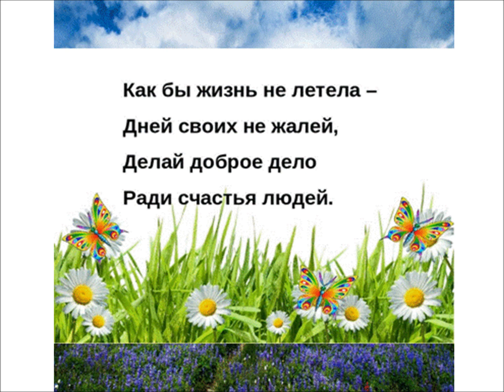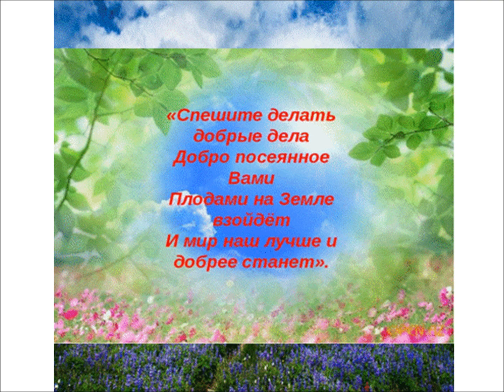Жизнь дана на добрые дела!